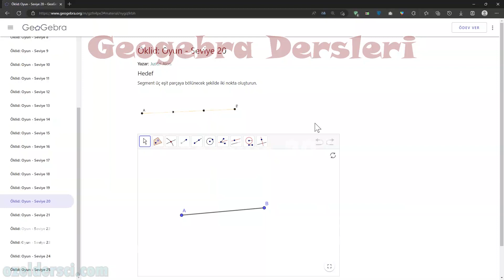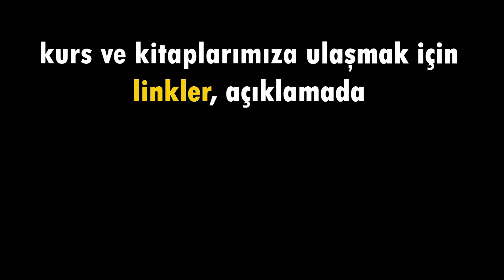Doğru parçasını 3 eşit parçaya bölme🔆Euclid The Game "seviye 20"🔆 GeoGebra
Euclid The Game "level 20"

Doğru parçasını 3 eşit parçaya bölme

cetvel-pergel ile Doğru parçasını 3 eşit parçaya bölme

youtu.be/rEyuAdL4GBc

youtu.be/rEyuAdL4GBc

youtu.be/rEyuAdL4GBc

***GRUPLARIMIZ***
TYT-AYT matematik telegram grubumuz